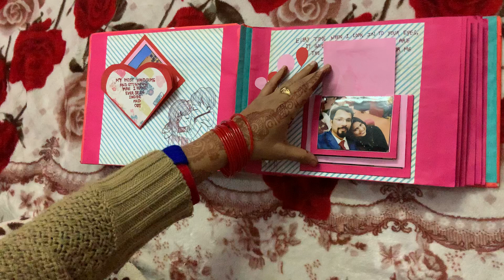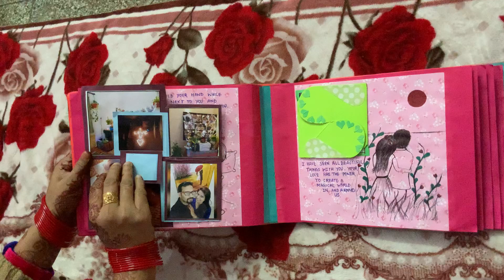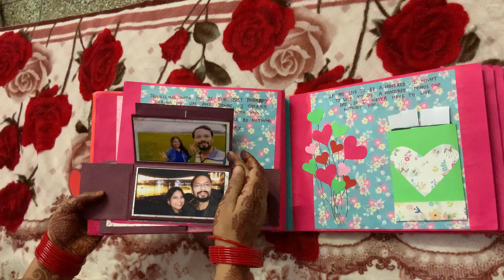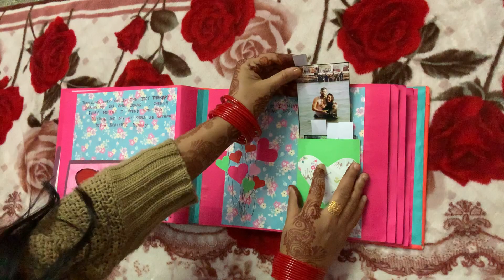scrap book album| cherish the best moments of my life ❤️